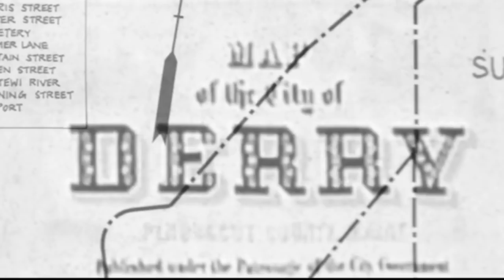bill denbrough + the losers club - castle on the hill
found my heart and broke it here
and i've not seen the roaring fields in so long, i know i've grown
song: castle on the hill by ed sheeran